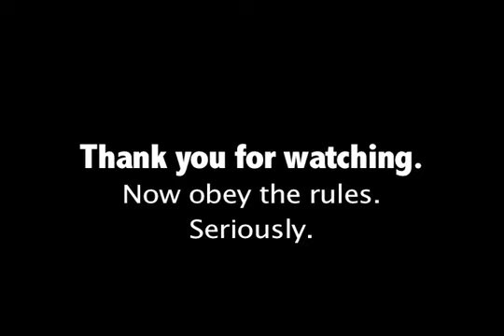Ian and Kevin's Rules for Living #1-3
So we made this back in November of 2010 but I never put it up. We made this for our band's first show and we played it after a few songs. It was pretty cool.